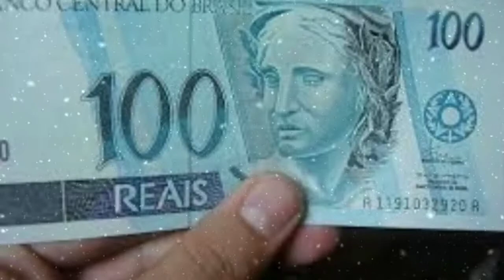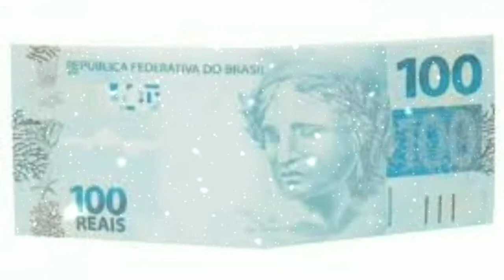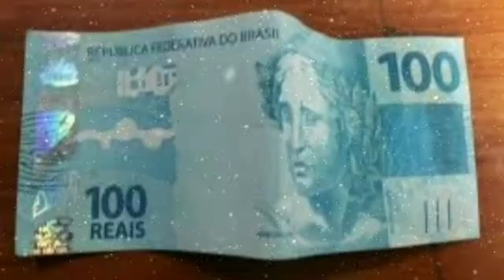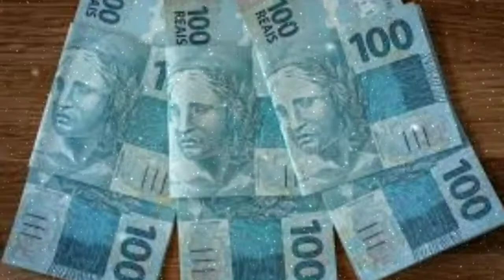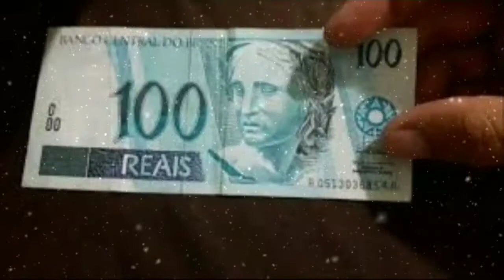Sonhar com nota de 100 cem significado